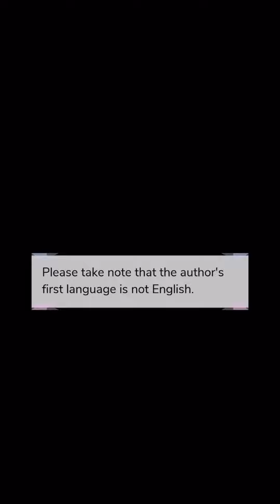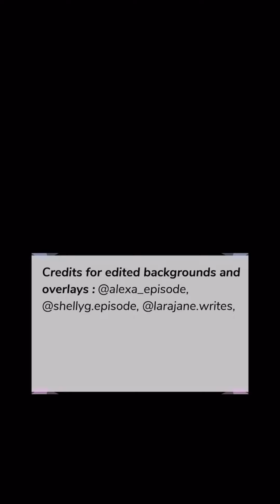White Blood Ep.1 (Episode Choose Your Story)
Unable to feel extreme emotions, Riley doesn’t understand what is is she feels about Jackson. How will everything unfold when she’s forced to join his gang?

Creator-Marie L. Roy